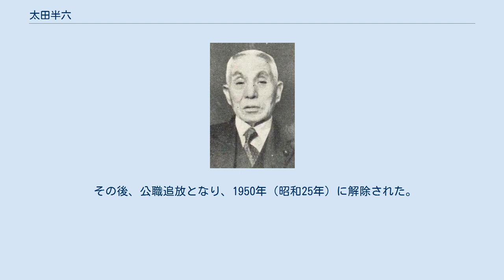太田半六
太田半六 太田 半六（おおた はんろく、1874年（明治7年）9月26日 - 1960年（昭和35年）10月24日）は、大正・昭和期の実業家、政治家。
東京瓦斯社長、貴族院勅選議員。
 千葉県夷隅郡大多喜城下（現大多喜町）で、太田資長（太田道灌）の後裔、旧大多喜藩士・太田満直の二男として生まれる。
1894年（明治27年）東京専門学校政治科を卒業して、大蔵省に入省し大蔵属として主税局に配属された。
 1899年（明治32年）に退官し、1900年（明治33年）北海道炭礦鉄道に入社し、東京本社販売主任、室蘭出張所長などを歴任。
1912年（大正元年）に退職し海運業を営む。
1917年（大正6年）経営難の北海道瓦斯からの要請で入社して業績を回復させた。
1919年（大正8年）内外紡績、帝国火薬工業、東京海運を創立した。
その後、東京瓦斯に入り、取締役、常務、副社長を経て、1945年（昭和20年）社長に就任した。
その他、北海道瓦斯社長、日本パルプ製造取締役会長、太田合名会社代表社員、日本瓦斯工業会理事長などを務めた。
 1946年（昭和21年）9月4日、貴族院勅選議員に任じられ、研究会に属して活動し1947年（昭和22年）5月2日の貴族院廃止まで在任した。
 その後、公職追放となり、1950年（昭和25年）に解除された。